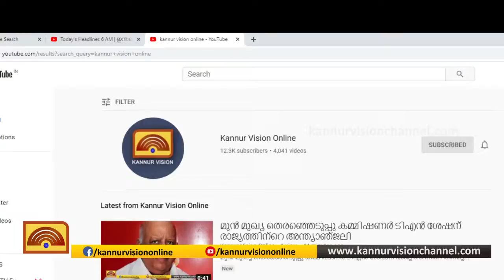ശാസ്ത്ര സ്വതന്ത്രചിന്ത ക്വിസില്‍ 7 മുതല്‍ +2 വരെയുള്ളവര്‍ക്ക് പങ്കെടുക്കാം